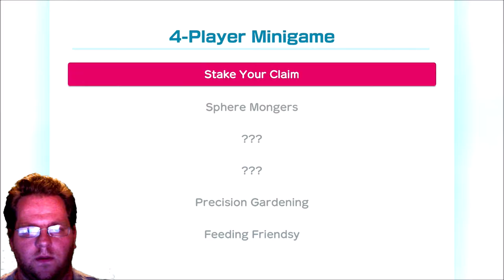Super Mario Party – #1 – Powderkeg Mine (Nintendo Switch) – TPAG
A complete refresh of the Mario Party™ series